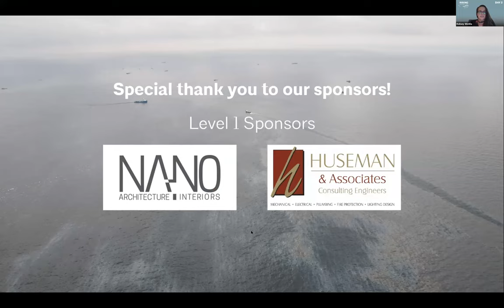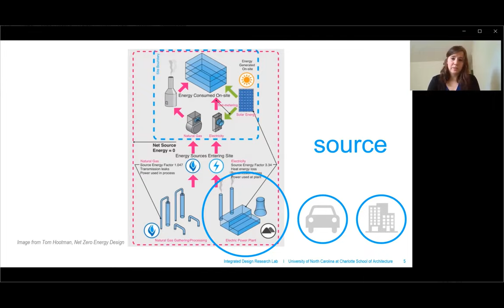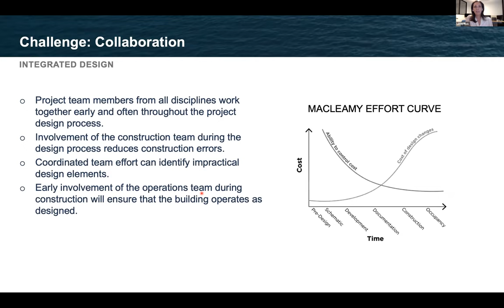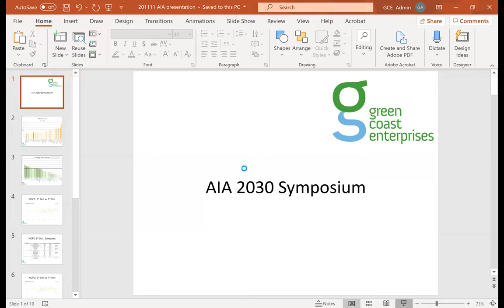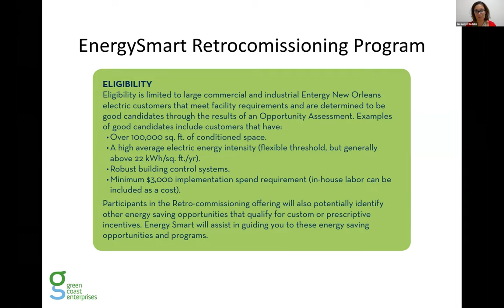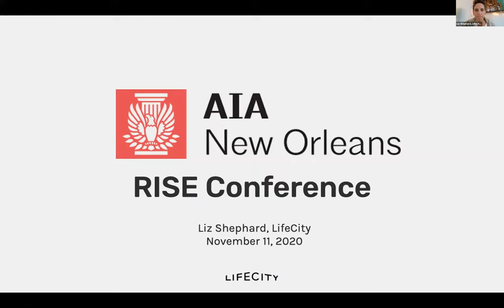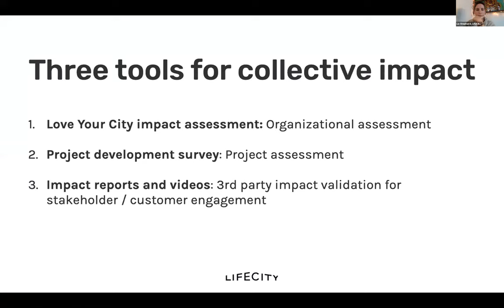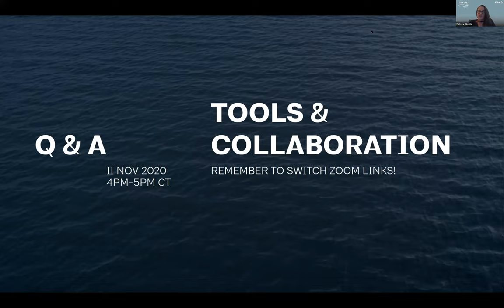RISING DAY 02: Tools & Collaboration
This video is intended as a resource and does not entitle the viewer to a CEU.